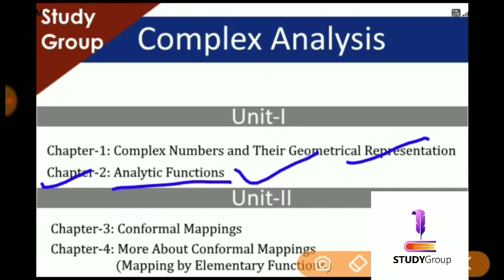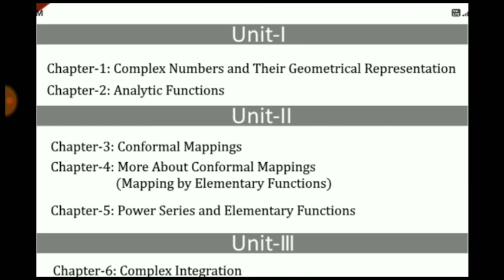Complex Analysis (Syllabus) (B.Sc 3rd year Paper-2nd) (Study Group)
Welcome Students

Welcome Students

Welcome Students

Welcome Students

Welcome Students

Welcome Students

Welcome Students